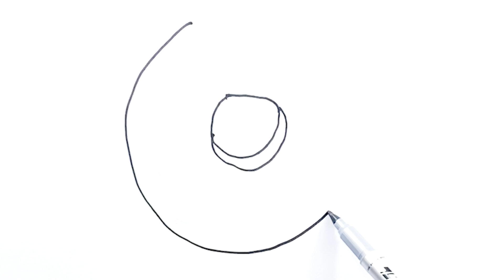Learn How to Draw CAKE Easiest for kids/Aprende a dibujar PASTEL más fácil